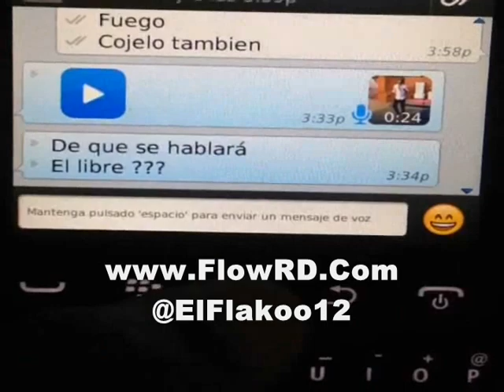Vakero & Shelow Shaq Confirma Para Capea El Dough 2014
Capea El Dough Capea El Dough Capea El Dough Capea El Dough Capea El Dough Capea El Dough  Vakero y Shelow Shaq Confirma Para Capea El Dough 2014